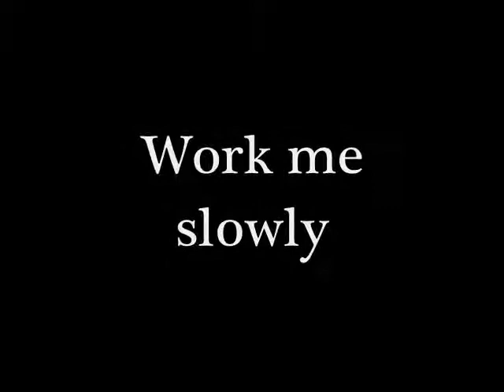Bonnie and Jeremy {Work Me Slowly}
Bonnie and Jeremy are two incredibly sexy individules who together lit up my screen. I'd like to see them getback together just to see some hot sex between them. I regret nothing.